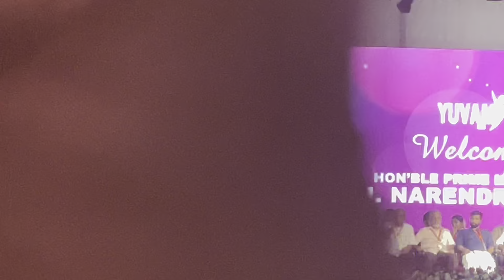കൊച്ചിയിലെ YUVAM വേദിയിലെ മോദിജിയുടെ പ്രസംഗത്തിന്റെ മുഴുവൻ വീഡിയോ കാണാം..!